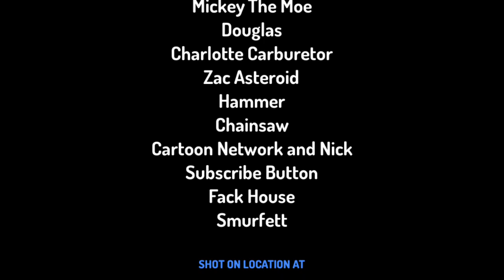TOONTASTIC EPISODE 95 HOUSE DIS-IMPROVEMENT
The house house gets destroyed by some portal and gets some guys to fix fix and make it “better” as they say.